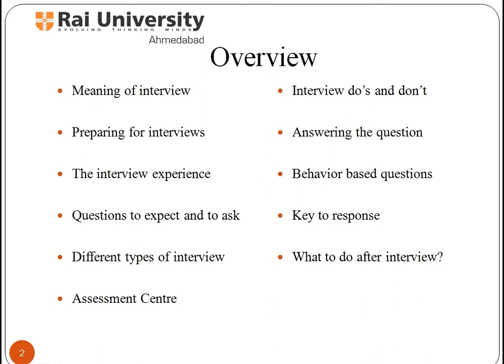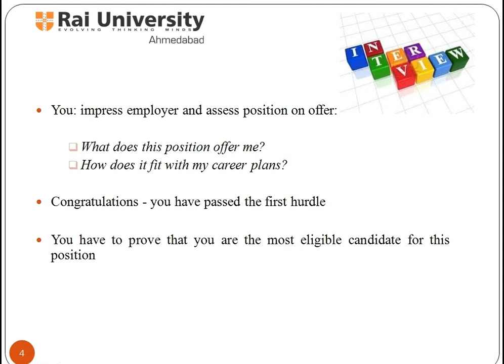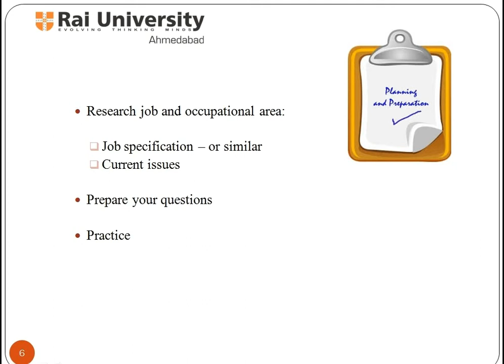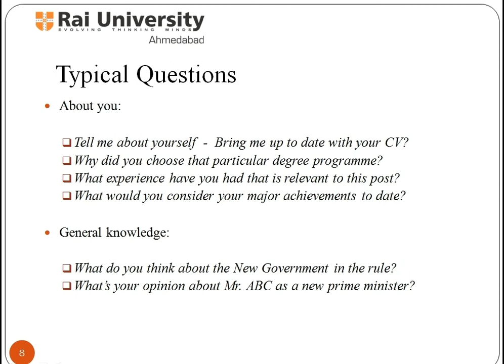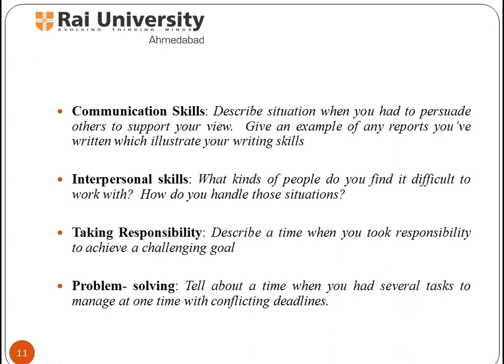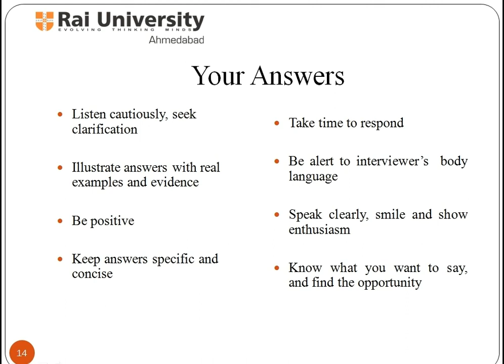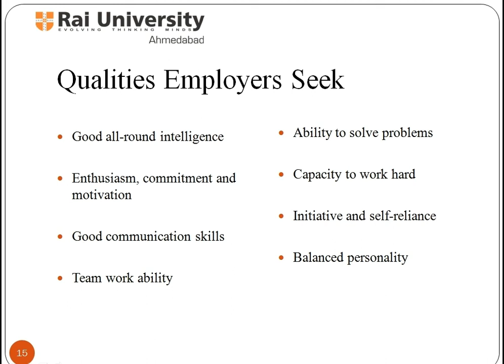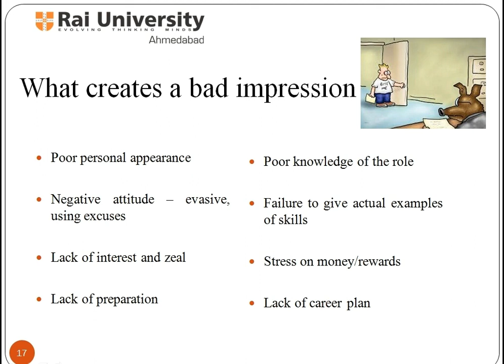Interview tips video Part 1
This topic helps the individual to develop the proven skill set for the interview. The lecture contains tips and techniques of tackling job interview. After this lesson, the student will grow confidence in himself for facing a job interview.